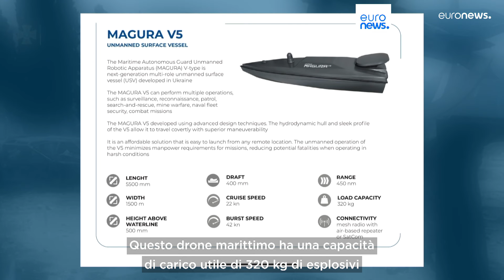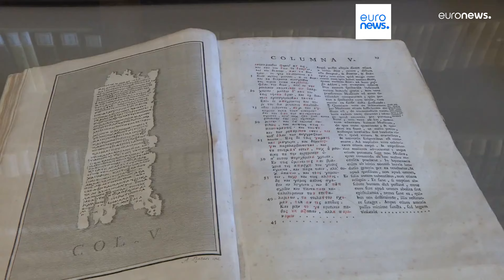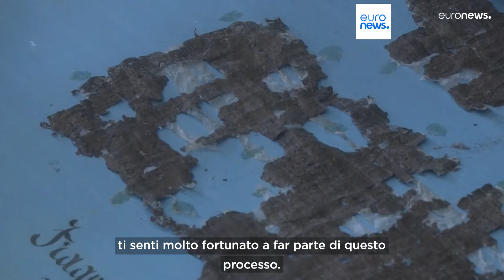Le notizie del giorno | 06 marzo - Pomeridiane